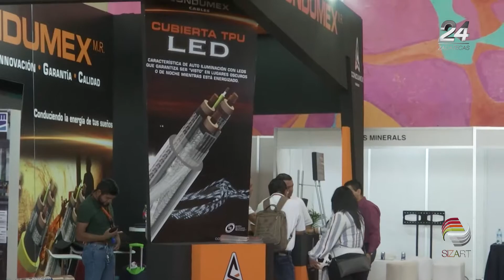Clausuran Reunión Internacional de Minería